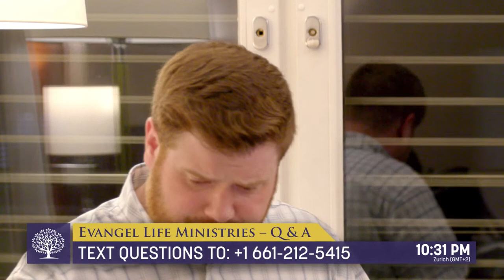Radical Reformation Discussion | Live Broadcast in Zurich, Switzerland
Presenters: Asi Adams & Howard Wheeler

This discussion, from Zurich Switzerland, focus on the Reformation. Today we parse the difference between the Magisterial Reformation and what we call: The Radical Reformation.

0:46 For A Thousand Tongues
4:52 Glad I'm Serving A God
7:53 Through It All
11:45 Radical vs. Magisterial Reformation.
14:10 Constantinian Synthesis summary.
24:00 The Eusebius Worldview
25:39 When was violence first considered appropriate for Christians?
32:06 4 markers of ascent.
35:48 Peter Waldo
38:20 Jan Huss
48:23 Petr Chelcicky
51:29 Martin Luther
52:57 Ulrich Zwingli & Swiss Brethren
1:06:34 Michael Sattler
1:19:04 Movements inspired by the Anabaptists.